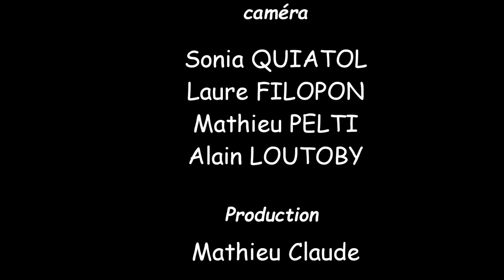LA TRACE DES BAIES 2021 (5)